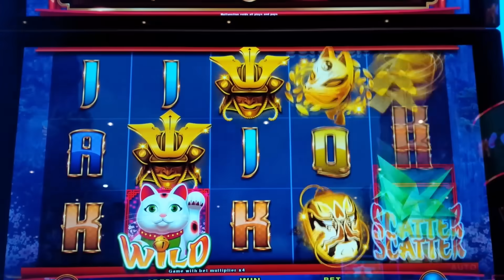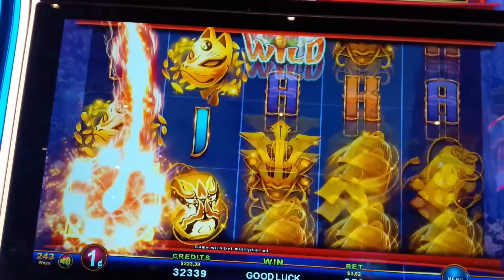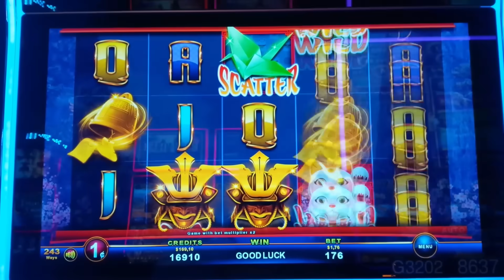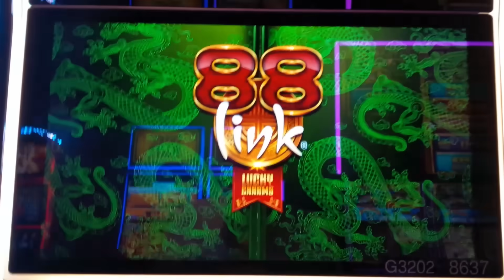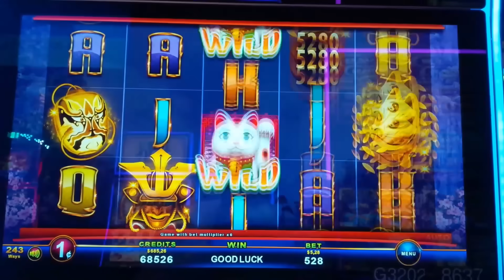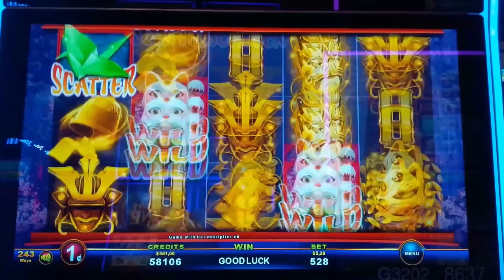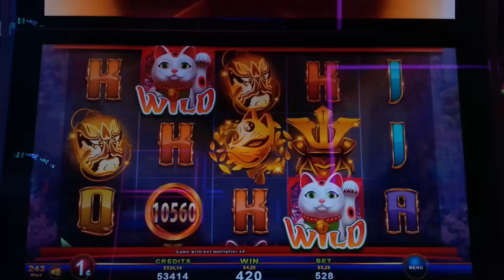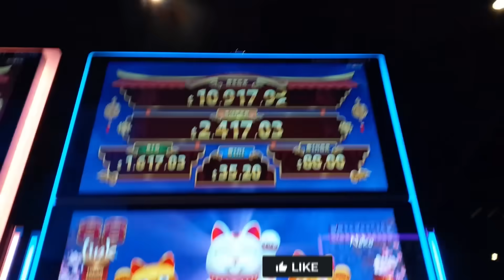5 SYMBOL RETRIGGER & HUGE WIN! 88 Link Lucky Charms Maneki Neko Slot - HIDDEN GEM!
AND THEN IT HAPPENED on the 88 Link Lucky Charms Maneki Neko slot machine by Zitro!

88 Link Lucky Charms Maneki Neko is a fun game where you win by landing winning pay lines and to help, wild symbols may land on reels 3, 4 and 5. The real fun, not surprisingly, is with one of the special features of the game:

The Free Games Feature is initiated by landing 3 or more scattered bonus symbols for 8 free games. During this bonus, bonus reels are in play with non-premium symbols removed from the reel set. Retriggers are possible, as you will see!

The Jackpot Bonus may be randomly initiated whenever at least one Jackpot orb lands after which you are awarded 3 spins and each time you land another Jackpot bonus symbol, it locks and your spin count resets to 3. In other words, this plays like many other Hold & Spin features such as Lightning Link. The feature ends after you Fill the Screen for the Grand Jackpot or you run out of spins.

Who doesn't love 5 symbol triggers and retriggers and you can see so many of them for Big Wins and Jackpots in my 5 Symbol Trigger Playlist For example my AWESOME JACKPOT on Horses of Healios

0:00 88 Link Lucky Charms Maneki Neko Intro
2:51 Free Games Feature - 5 Symbol Retrigger!
6:54 Free Games & Jackpot Feature - MAX BET!
12:27 Free Games Feature - $5.28 Bet!
15:13 Jackpot Bonus - $5.28 Bet!